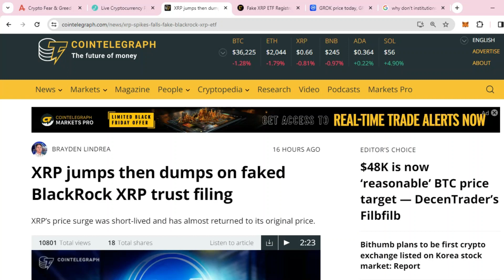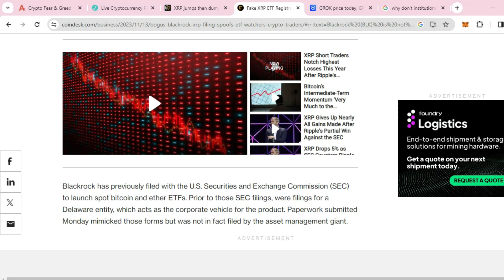BlackRock Rumor Exposes XRP Market Manipulators!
In this video I explain what happened on 11/13/23 with XRP